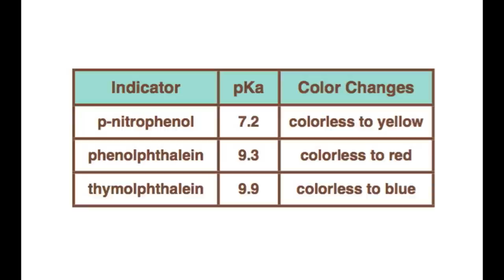Color in Equilibrium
This is a demonstration for "So you think you can demo".